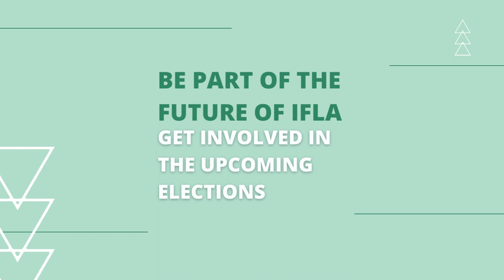WHY IFLA? Nomsa Mathabela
Welcome the last guest of this series of testimonials, Nomsa Mathabela, Member of the Sub-Saharan Africa Regional Division Committee.

Nomsa shares with us how her engagement with IFLA has benefitted not only herself but also her network!